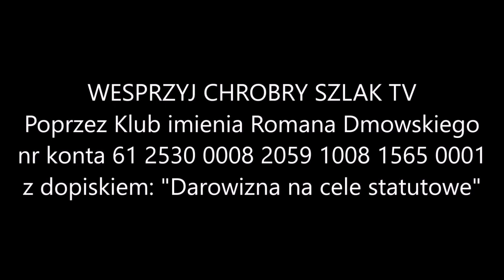Atak na ambasadora Rosji: możliwe reperkusje - dr Mateusz Piskorski